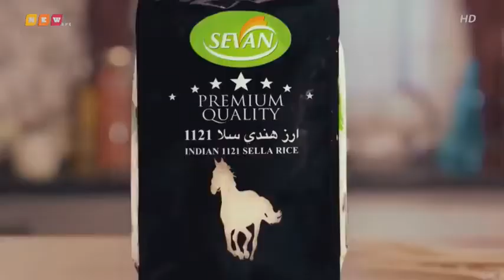زنجیرە درامای فارسی (ئاشقانە) دۆبلاژی کوردی ئەلقەی 8 film HD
@SEA music

ڵایکی کۆمینت بکەن بۆ بەردەوام بونمان وە بینیرن بۆ هاوریکانتان ،😍
ئەڵقەی هەشتەم
ـــــــــــــــــــــــــــــــــــــــــــــــــــــــــــــــــــــــــــــــــــــــــــ

خۆشترین فلیمی فاریسی خۆشترین درامای فارسی
خۆشترین فلمی تورکی خۆشترین درامای تورکی خۆشترین فلمی کوردی خۆشترین درامای کوردی
ــــــــــــــــــــــــــــــــــــــــــــــــــــــــــــــــــــ
ــــــــــــــــــــــــــــــــــــــــــــــــــــــــــــــــــــ
گۆرانی بێژەکان ...

ـــــــــــــــــــــــــــــــــــــــــــــــــــــــــــــــــــــ
Gorani Bezhakan .

ــــــــــــــــــــــــــــــــــــــــــــــــــــــــــــــــــــــ
هونەرمەندی میلی ..
ئاوات بۆکانی ، ئارام شەیدا ، ئۆژین نەوزاد ، کیسرا دێوانە ، فەرمان بێلانە ، کاروان خەباتی ، شێروان عەبدوللە ، حەمە کرماشانی ، هونەر رانییەی ، پێرس شێرزاد ، فاخر هەریری ، خدر بێکلاسی ، حەمە شەیدا ، جێگر میدیا ، رەوەز جەزا ، هیوا عیراقی ، کاروان شارەوانی ، ئارام شارەوانی ، خەندە و سارا .
ــــــــــــــــــــــــــــــــــــــــــــــــــــــــــــــــــــ
Hwnary mily .
Awat bokani , Aram Shaida , Ozhin Nawzad , Kisra Dewana , Farman Belana , Karwan Xabati , Sherwan Abdulla , Hama Krmashani , Hunar Ranyae , Pers Sherzad , Faxir Hareri , Xdir Beglasy , Hama Shaida , Jegr Midya , Rawaz Jaza , Hewa Iraqi , Karwan Sharawani , Aram Sharawani , Jasm Chuchani
peshraw hawrami .
ــــــــــــــــــــــــــــــــــــــــــــــــــــــ